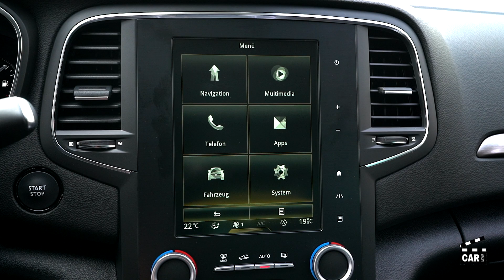CM24 RENAULT Mégane 1.2 16V Turbo 90th Anniversary EDC 2017 550km 27'000.- GR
Anbieter:

Falknisgarage Kunz AG
Renault & Mazda
Landstrasse 27
Postfach 7
7304 Maienfeld